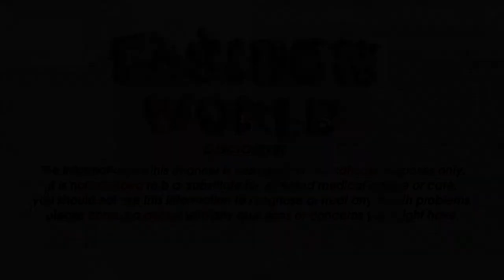Elegant princess bride ball gowns dress fairy style dresses For Girls